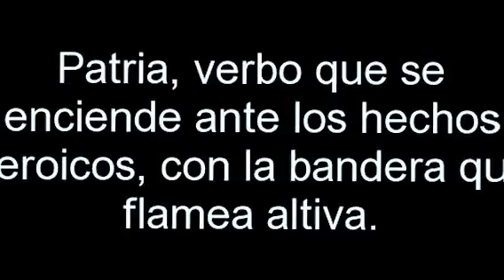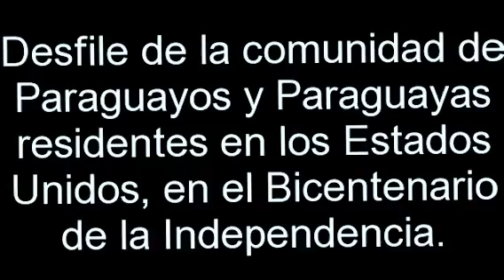DESFILE DE PARAGUAYOS EN NUEVA YORK 2011, EL DOMINGO 9 DE OCTUBRE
Desfile de la gallarda representacion de la comunidad de Paraguayos y Paraguayas residentes en los Estados Unidos de America, el dia domingo 9 de octubre de 2011, en la fastuosa Quinta Avenida de la ciudad de los rascacielos, Nueva York.